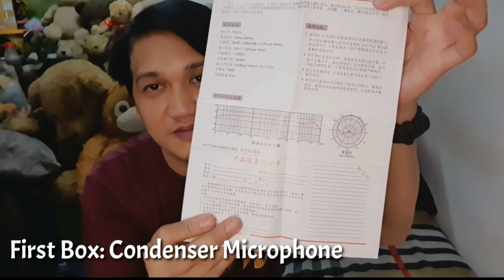Murang Live Streaming Mic Set || 3 Unboxing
Professional Recording Microphone Suspension Flexible Arm Stand Holder With BM-800 Condenser Sound Recording Microphone with Shock Mount for Radio Broadcasting (Black)
Pop Shield / Pop Filter

Features:
• New and high quality
• Adjustable legs for placement on uneven surfaces
• Compact microphone stand designed for heavy duty carry
• Easy to suitable for all

Package:
- 1x Professional Recording Microphone Suspension Flexible Arm Stand Holder
- 1x BM-800 Condenser Sound Recording Microphone with Shock Mount for Radio Broadcasting (Black)